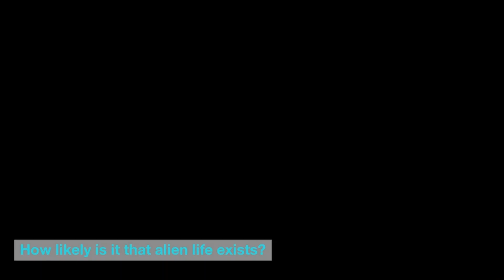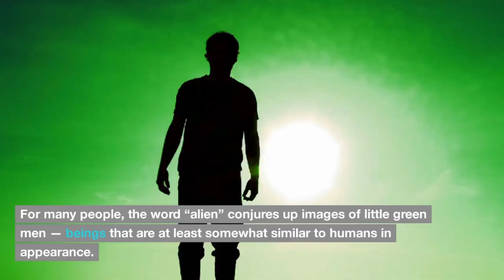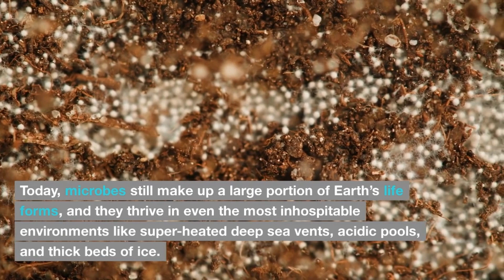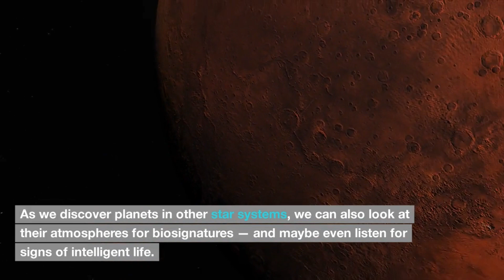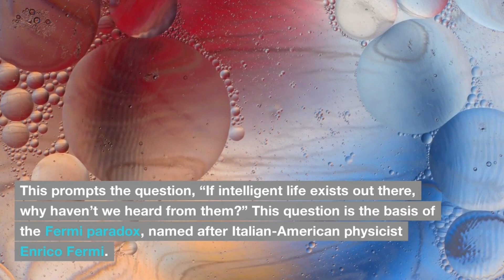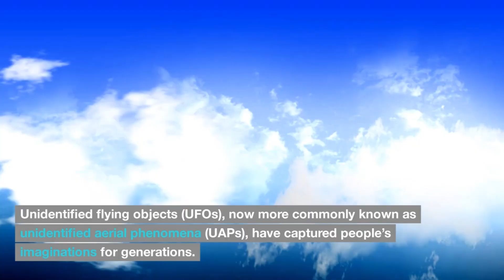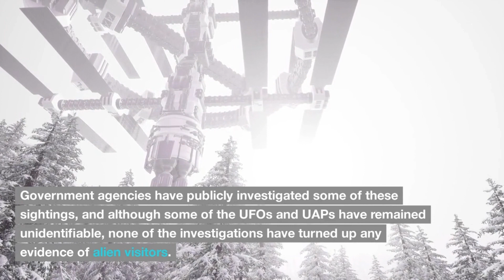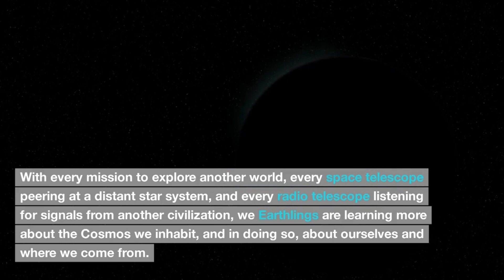Does the Aliens Exists?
Aliens, in the context of popular culture and science fiction, refer to extraterrestrial beings from other planets or celestial bodies. The concept of aliens has fascinated humans for centuries, and they have been a recurring theme in literature, movies, and television shows.